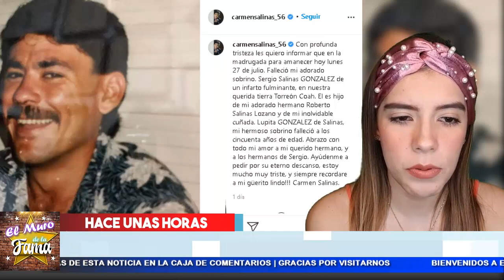❌ PERDIDA DOLOROSA EN LA VIDA DE CARMENCITA SALINAS enterate aqui en el muro de la fama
PERDIDA DOLOROSA EN LA VIDA DE CARMENCITA SALINAS

el muro de la fama